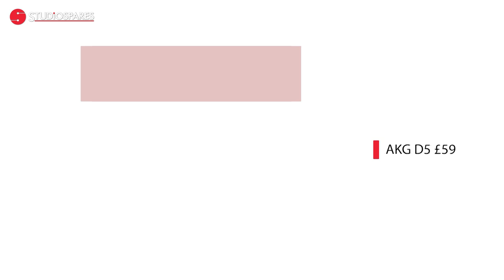6 microphones for recording voiceovers and podcasts that are under £80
In this video, we compared 6 microphones that all cost under £80 that can be used for recording voiceovers and podcasts.

Rather than tell you what each of them is we numbered them 1 - 6. As it's blind test means you won’t be pre-judging and trying to guess which mic is which …. and it’s also a little more fun.

Scroll down once you've watched the video to find out more about the mics we tested.

For recording, we used a PreSonus Audiobox USB 96 with Logic X and the only alterations we made were to the gain level on the audio interface. You can download the recorded audio file here so you can listen in your own studio environment or on a set of headphones

Microphone 1 - AKG D5

The D5 professional dynamic microphone for many vocal applications and it delivers a powerful sound even in noisy environments which makes it great for recording podcasts with multiple participants in the same space and at only £59 is great value from a well-established manufacturer.

Microphone 2 - Studiospares S1005

The Studiospares S1005 Condenser microphone is a superb entry-level microphone and an ideal choice for those just getting started in the world of recording priced at £49.99

Microphone 3 - Audio Technica AT2020

The AT2020 often a popular choice is the Audio-Technica AT2020 is a side-address, studio condenser microphone intended for vocal and general recording applications and costs £75.

Microphone 4 - Studiospares S940

The S940. Like the AKG D5 it is also a dynamic microphone and performs well in noisy environments as well as being great value at just £29.99.

Microphone 5 - SE Electronics X1 A £79

The X1a has some great features that allow you to control the sound a little more. These include 0Db - 20db pad switch as well as low cut filter switch and is priced at £79

Microphone 6 - Studiospares S2000 £74.99

Like the X1a this mic has some additional features that allow you to control the sound a little more and it’s also multi-pattern making this mic a very versatile choice and priced at just £74.99 isn’t going to break the bank.